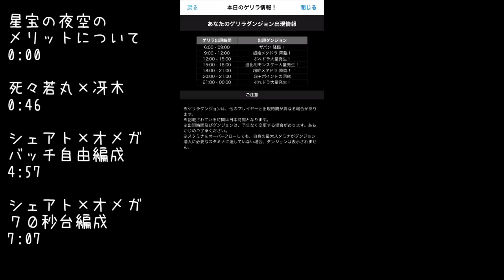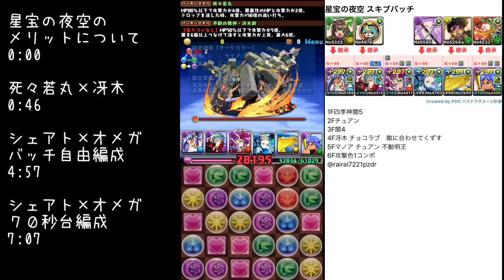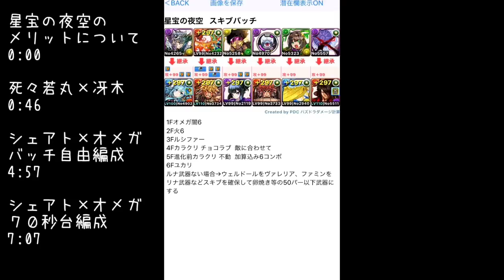星宝の夜空が報酬豪華に！周回編成３パターン紹介！+不足の人必見！【パズドラ】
今回ですでに7000くらい+集めました

編成難易度も高いですが
そもそもこれ組めない人は超＋回ればいいので
組める人で忙しい人は是非回りましょう

てか天の川と魔窟があるせいでちょっと地味になったよな夜空が

!!!Special Thanks!!! @rairai7221pzdr